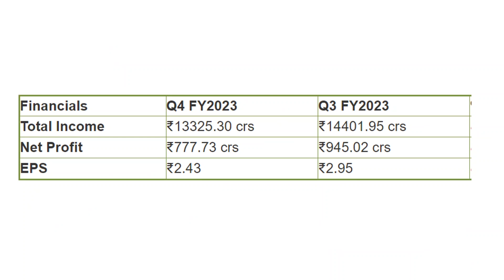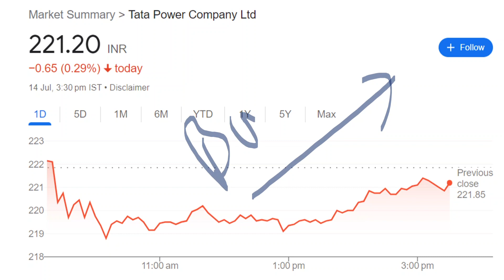TATA POWER SHARE Q1 result ESTIMSTION⚫ TATA POWER share 😱😱😱 TATA POWER SHARE NEWS ⚫ RATAN TATA